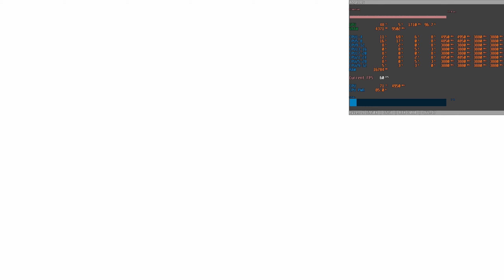Valley of the Ancient [1440p] | RTX 3080 | Ryzen 5950x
Testing Unreal Engine 5 showcase Valley of the Ancient. The game is running from the editor in a new standalone runnable in 1440p.

The performance is actually really bad. There is a lot of stutter which may be due to shader compilation and texture preparation.

CPU: Ryzen 9 5950x
CPU Cooler: Arctic Liquid Freezer II 240 [AIO]
Graphics Card: Asus Tuf RTX 3080 10G
RAM: 32 GB Patriot Viper Steel DDR4 @ 3600 Mhz CL 14
Mainboard: Asus Rog Strix x570 E-Gaming
HDD: Samsung Evo SSD